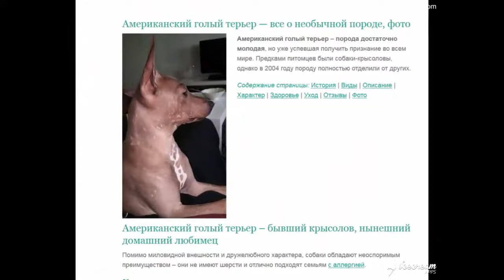Американский голый терьер слайдшоу 2